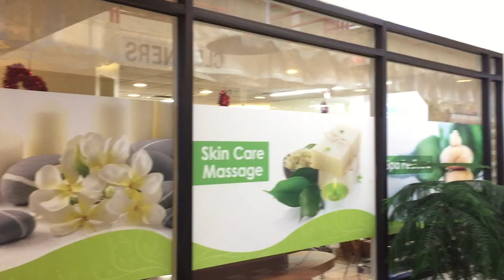뉴욕 스타일의 젤 메니큐어- 네일샵 방문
안녕 하세요? 구독자 시청자 여러분 오늘은 미국이민 생활속에서, 우리가 선택해서 살아가고 있는
미국 한인 이민 사회의 직업들 중에서 한국분들이 가장 하시는, 네일 샵의 시장 분석과 정보를 알려드리는 시간을 갖고자 합니다.
현재 뉴욕 주에만4,000~5,500여 개의 네일 살롱이 한인 소유이며, 뉴욕, 뉴저지, 코네티컷을 포함한다면, 10,000여 개 정도가 한국인에 의해 운영중이라고 합니다.. 10년 전에만 해도 80%가 한국인이 소유한 매장이었으나 지금은 타 인종의 유입이 많아 현재는 50% 정도로 추산한다고 합니다.

네일 살롱 비즈니스에서 상대적으로 점점  비중을 잃어가는 한인의 입지도 최근에 확인할 수 있습니다.  한인 비즈니스의 선두 업종중인 네일비즈니스 미래에 우리 한인은 어떠한 비중과 역할로 남겨질지 고민하지 않을 수  없네요

Road Driving